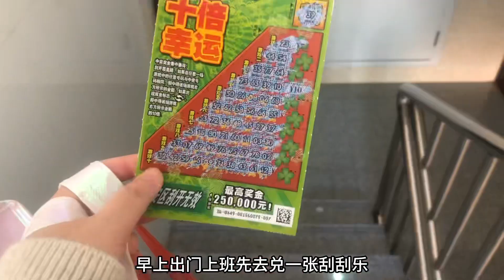小娴娴做蛋糕日常，订婚结婚纪念日蛋糕多了起来